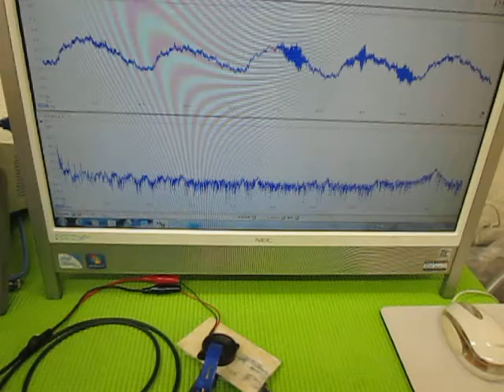音と超音波の組み合わせを利用した超音波制御技術 ultrasonic-labo